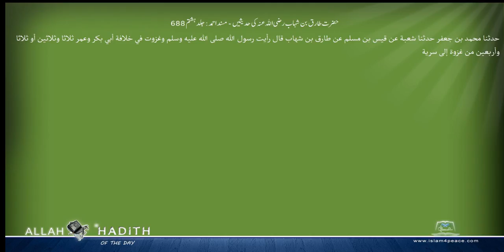حضرت طارق بن شہاب رضی اللہ عنہ کی حدیثیں مسند احمد Musnad Ahmad Islam4Peace com